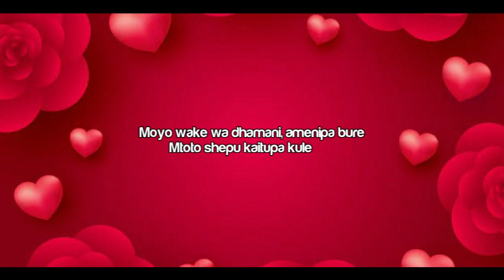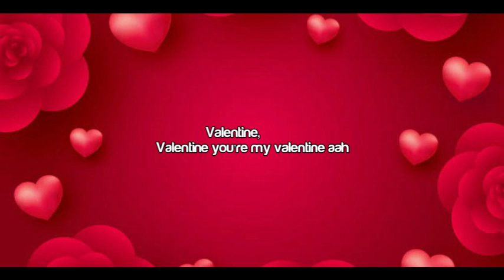Rayvanny Valentine Song Lyrics Official